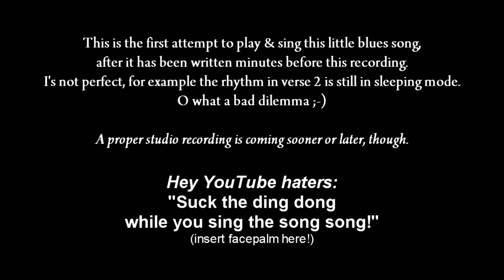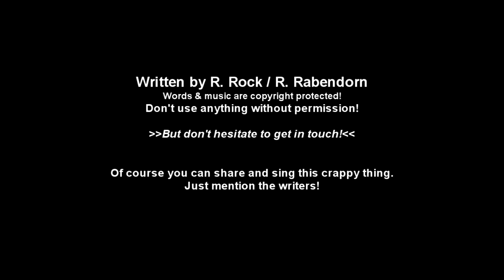LOWDOWN Blues (by Ralli Rock), Alden Resonator Guitar, Left-handed, lefty, Slide-Blues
"Lowdown- Blues" (written by Ralli Rock / R. Rabendorn)

Simple little new old-school Blues song., written & rec after I woke up w/o coffee (unbelievable, isn't it. I really should have drank one ;-)), hence the little mistakes.

Low-Budget lefty Alden Resonator guitar and a Note 2 for the audio/video recording. Obviously no audio mastering. Just right out of the cam. Good enough for a song sketch anyway...

A proper recording is coming.

Music & lyrics protected. You can use it, but you have to mention the writers (written by Ralli Rock / R. Rabendorn).

See also:
Ralli Rock & The Moan of the Sky (Debut CD & Download available worldwide!)

Soon:
Ralli Rock & die Moonshiners vom Mars (German lyrics)

IF YOU LOVE THE BLUES or MUSIC or whatever; GET IN TOUCH, CONNECT AND BE A PART OF THE  FAMILY!

Luv, brothers & sisters!!
Ralli